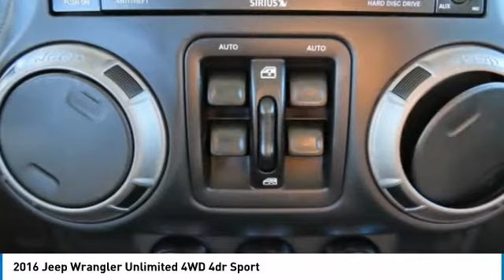2016 Jeep Wrangler Unlimited HNP876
2016 JEEP WRANGLER UNLIMITED Nanuet, NY
Stock# HNP876

CARFAX 1-Owner, LOW MILES - 38,996! ALPINE 9-SPEAKER W/ALL WEATHER SUBWOO... RADIO: 430, SIRIUS SATELLITE RADIO, Brake Actuated Limited Slip Differential, 4x4, TUBULAR SIDE STEPS, CONNECTIVITY GROUP, QUICK ORDER PACKAGE 24S READ MORE!

4x4, Brake Actuated Limited Slip Differential

OPTION PACKAGES
QUICK ORDER PACKAGE 24S Engine: 3.6L V6 24V VVT, Transmission: 5-Speed Automatic (W5A580), Auto Dim Mirror w/Reading Lamp, Front 1-Touch Down Power Windows, Power Heated Mirrors, Wheels: 17 x 7.5 Aluminum, Tires: 17 , Leather Wrapped Steering Wheel, Chrome/Leather Wrapped Shift Knob, Power Convenience Group, Deep Tint Sunscreen Windows, Security Alarm, Power Locks, Remote Keyless Entry, DUAL TOP GROUP Black 3-Piece Hard Top, Freedom Panel Storage Bag, Rear Window Defroster, Rear Window Wiper/Washer, Tinted Rear Quarter & Liftgate Windows, Delete Sunrider Soft Top, Premium Black Sunrider Soft Top, TRANSMISSION: 5-SPEED AUTOMATIC (W5A580) Tip Start, Hill Descent Control, ALPINE 9-SPEAKER W/ALL WEATHER SUBWOOFER Amplified 552W 9 speaker, including subwoofer, RADIO: 430 Remote USB Port, CONNECTIVITY GROUP Vehicle Information Center, Remote USB Port, Uconnect Voice Command w/Bluetooth, Tire Pressure Monitoring Display, TUBULAR SIDE STEPS, SIRIUS SATELLITE RADIO, For More Info Call , ENGINE: 3.6L V6 24V VVT (STD). Steering Wheel Controls, Child Safety Locks, Rollover Protection System, Electronic Stability Control, Bucket Seats, Brake Assist, 4-Wheel ABS.

CARFAX 1-Owner

Please confirm the accuracy of the included equipment by calling us prior to purchase.